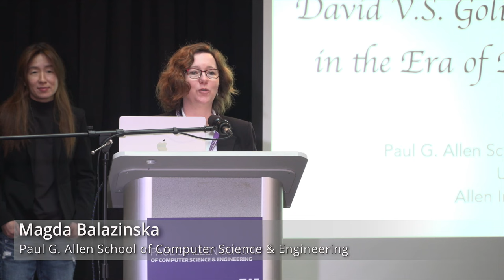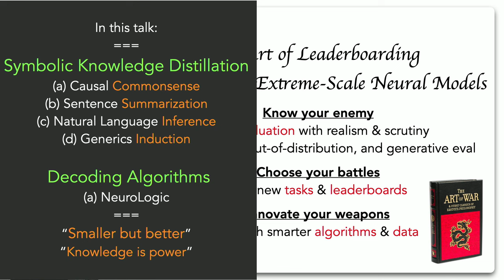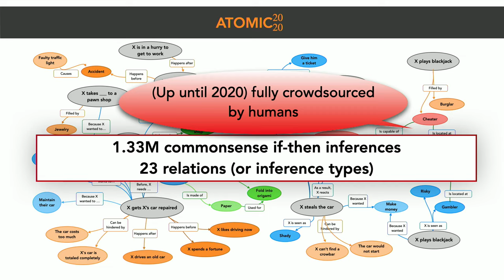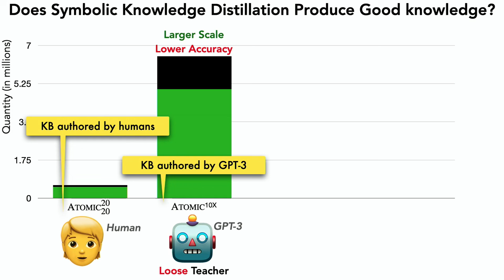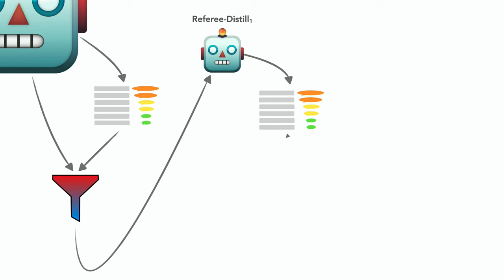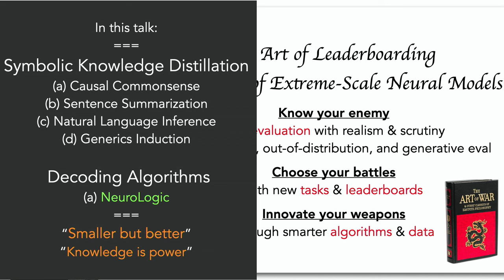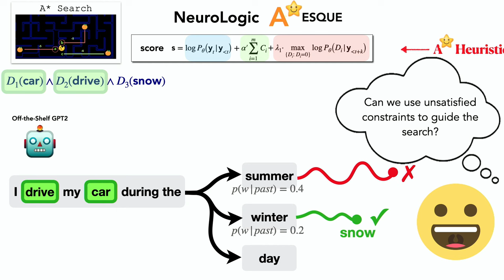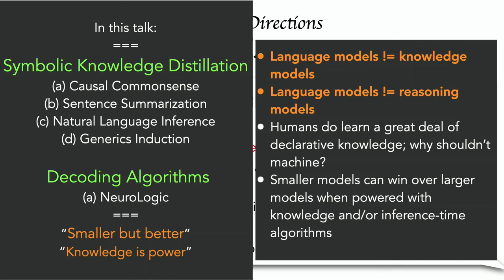The Art of Leaderboarding in the Era of Extreme-Scale Neural Models: Yejin Choi (Allen School)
2022 Research Showcase Keynote
Title: David vs. Goliath: the Art of Leaderboarding in the Era of Extreme-Scale Neural Models
Speaker: Yejin Choi (Paul G. Allen School of Computer Science and Engineering)

Abstract: Scale appears to be the winning recipe in today's leaderboards. And yet, extreme-scale neural models are still brittle to make errors that are often nonsensical and even counterintuitive. In this talk, I will argue for the importance of knowledge as well as inference-time reasoning algorithms, and demonstrate how smaller models developed in academia can still have an edge over larger industry-scale models, if powered with knowledge and/or reasoning algorithms.

I will first introduce "symbolic knowledge distillation," a new framework to distill larger neural language models into smaller (commonsense) models, which leads to a machine-authored commonsense KB that wins, for the first time, over a human-authored KB in all criteria: scale, accuracy, and diversity. Next, I will highlight how we can make better lemonade out of neural language models by shifting our focus to unsupervised, inference-time reasoning algorithms. In particular, I will demonstrate how unsupervised models powered with algorithms can match or even outperform supervised approaches on complex language generation tasks that require logical constraints.

Bio: Yejin Choi is the Brett Helsel Professor at the Paul G. Allen School of Computer Science & Engineering at the University of Washington and also a senior research manager at AI2 overseeing the project Mosaic. Her research investigates a wide variety problems across NLP and AI including commonsense knowledge and reasoning, neural language (de-)generation, language grounding with vision and experience, and AI for social good. She is a MacArthur Fellow and a co-recipient of the NAACL Best Paper Award in 2022, the ICML Outstanding Paper Award in 2022, the ACL Test of Time award in 2021, the CVPR Longuet-Higgins Prize (test of time award) in 2021, the NeurIPS Outstanding Paper Award in 2021, the AAAI Outstanding Paper Award in 2020, the Borg Early Career Award (BECA) in 2018, the inaugural Alexa Prize Challenge in 2017, IEEE AI's 10 to Watch in 2016, and the ICCV Marr Prize (best paper award) in 2013. She received her Ph.D. in Computer Science at Cornell University and BS in Computer Science and Engineering at Seoul National University in Korea.